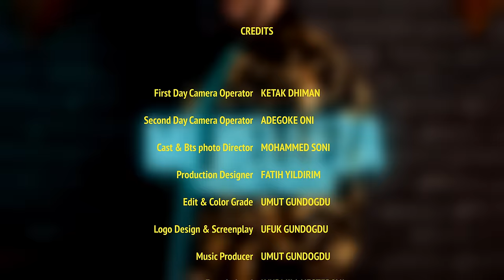TheUmutmusic - Mi Belleza (Official Music Video)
Single released by NSE ©

Music Produced by Umut Gundogdu (TheUmutmusic)
Composer, Lyricist : Umut Gundogdu
Mix & Mastering by Umut Gundogdu
1st Day Camera Operator : Ketak Dhiman
2nd Day Camera Operator : Adegoke Oni
Cast & Bts Photo Director : Mohammed Sonie
Production Designer : Fatih Yildirim
Director: Umut Gundogdu
Edit & Grade: Umut Gundogdu
Logo Design & Screenplay - Ufuk Gundogdu

            CAST
Female Lead  : Lyudmila Nesterova
Dancer 1 :  Destiny Betts
Dancer 2 : Gabrielle Elizabeth Kent
Dancer 3 :  Sabri Cordal
Dancer 4 :  Ariel Marks
Dancer 5 :  Maria Bastian
Support Actor 1 : Emily Talerman
Support Actor 2 : Sarah K. Chute
Support Actor 3 : Nana Kvaratskhelia
Support Actor 4 : Lucy Pannoh
Support Actor 5 : Riccardo Malatova
Support Actor 6 : Lilith Macias
Support Actor 7 : Darling Girl

Production: Nse Music

Music video by TheUmutmusic performing Mi Belleza